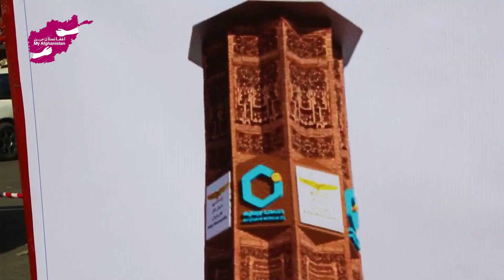ساخت و ساز، ترمیم و داغگیری در شهر کابل به شدت جریان دارد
افغانستان در مسیر آبادی و پیشرفت، نظم شهری در نقاط مختلف شهر، ساخت سرک های معیاری، ترمیم جاده ها، جمع آوری کثافات و سایر خدمات شهری و اجتماعی جریان دارد.